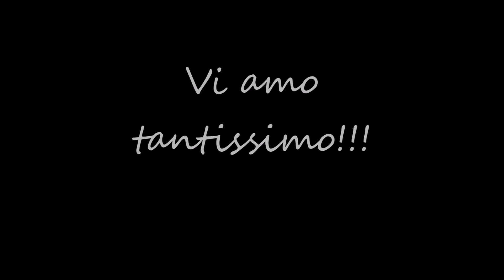Per la mie principesse...